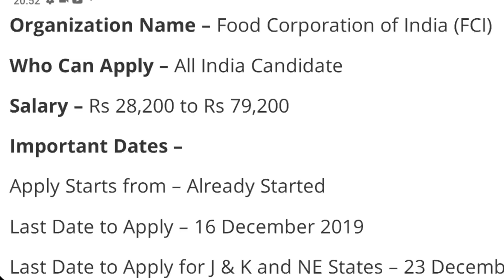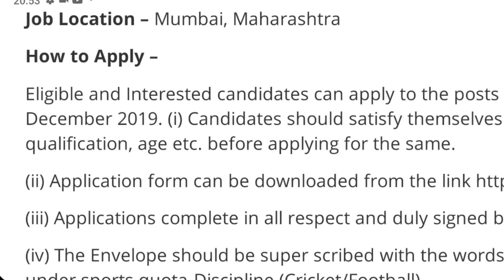FCI Recruitment 2020|Govt Jobs in Dec 2019|Govt Jobs December 2019|Rojgar News